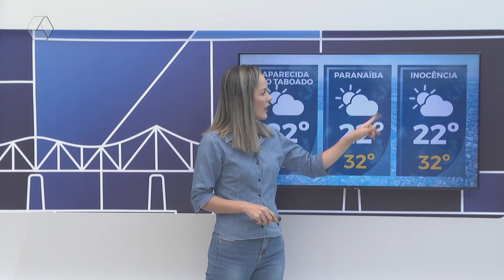Confira a previsão do tempo para Três Lagoas e região